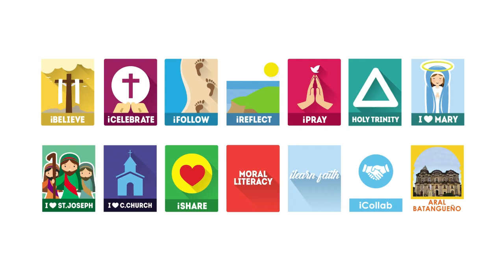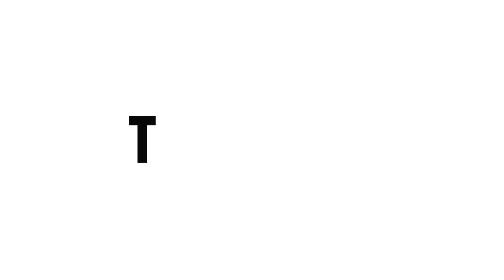April 12, 2022 - Di tayo nag-iisa, nasa tabi lang natin Siya